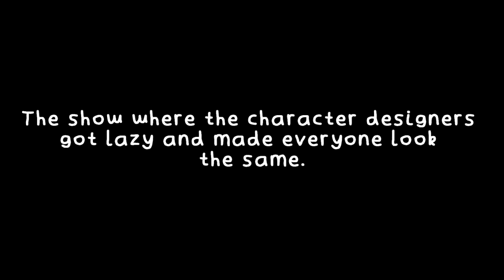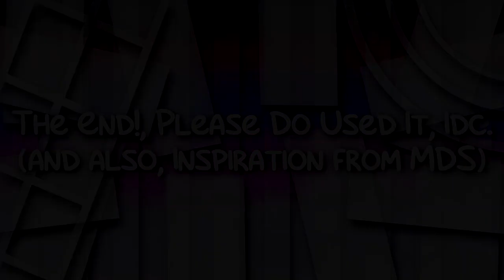(I'm Back Of Until 3 Months Ago But Anytime, That's It.) ASLM425's 1st Boring Sparta Custom Source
and Inspiration from @TSGOMDSE7205_MilkyDiamondStone.

So however, I bet that @TrueAndZee3903 may do [Sparta Remix] ASLM425's 1st Boring Sparta Custom Source Has A Sparta Remix (or someone else anything)

and also that, Don't ask what video is this but because I'm using the random videos that I have his do anyway.

Extra Team Tags

𝗮𝗻𝗱 𝗗𝗼𝗻'𝘁 𝗳𝗼𝗿𝗴𝗲𝘁 𝗶𝘁'𝘀 𝗛𝗲𝗿𝗲 𝗶𝘀 𝗮𝗱𝗱 𝗺𝗲 𝗱𝗶𝘀𝗰𝗼𝗿𝗱 𝘁𝗮𝗴𝘀: ᑭᒪᗩYOTᗩᗰᗩᑎIᘔOᑎ 🚗🔘🌇#5909